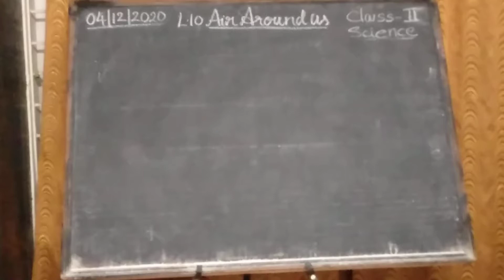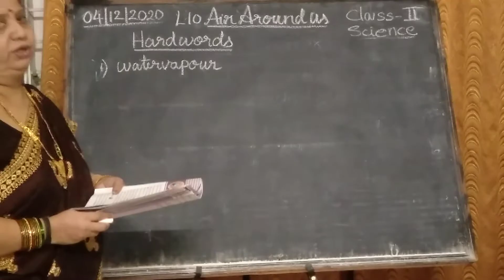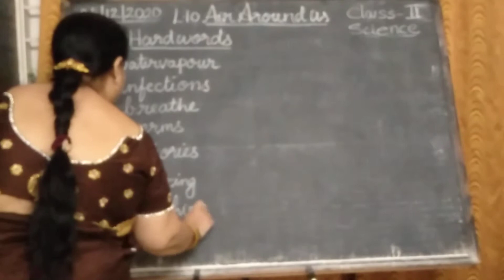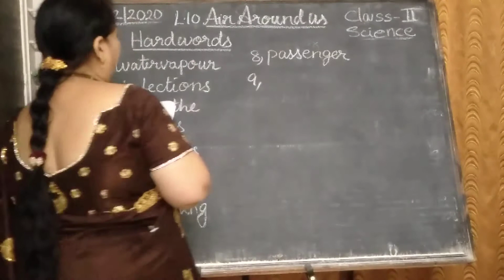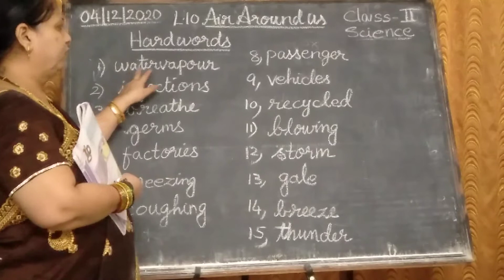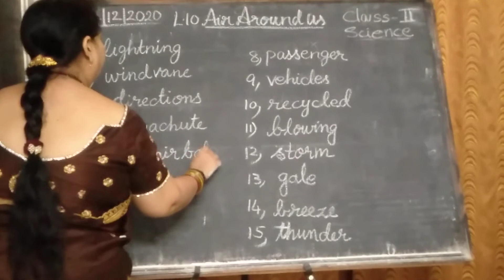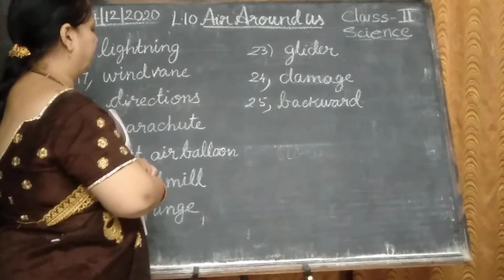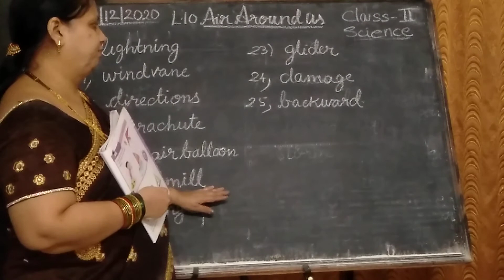St. Augustine High School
Date:05122020
Class-II/Science/L 10 Air Around Us
Hardwords.